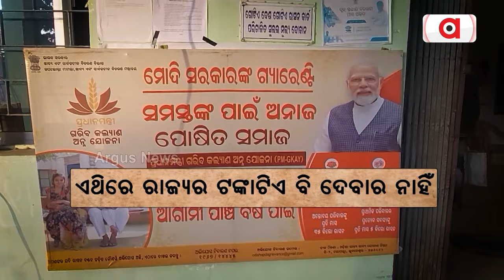Prasnakala || ମୋଦି ଚାଉଳ ନବୀନ ବ୍ୟାଗ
Prasnakala || ମୋଦି ଚାଉଳ ନବୀନ ବ୍ୟାଗ || ଫେବୃଆରୀ ୧୨, ଦେଖନ୍ତୁ ସନ୍ଧ୍ୟା ୬.୩୦ରେ